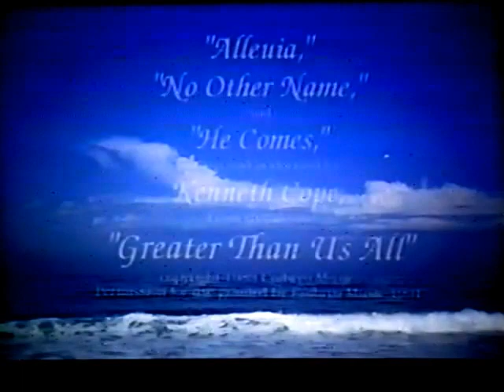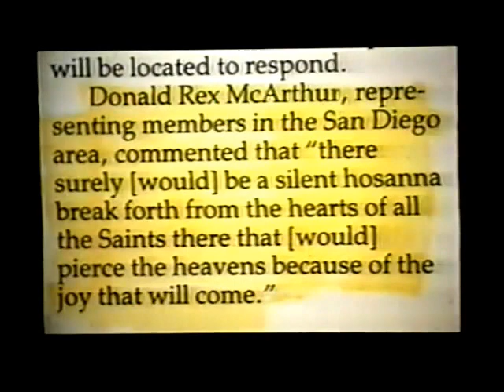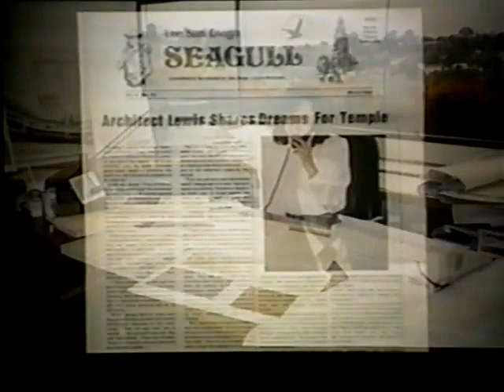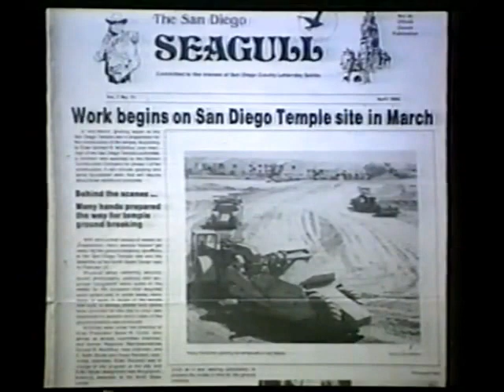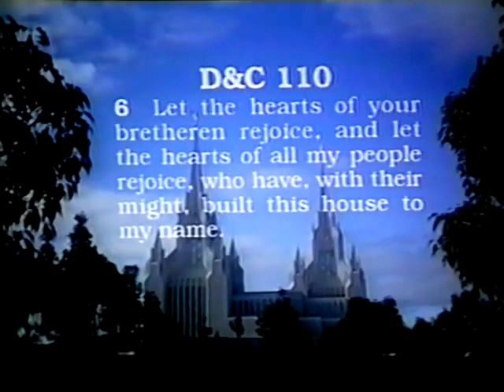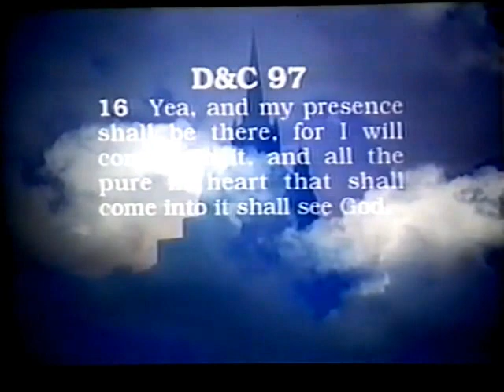Building the San Diego Temple (1991)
A private production, this features some fascinating behind-the-scenes pictures of the construction of the San Diego Temple.